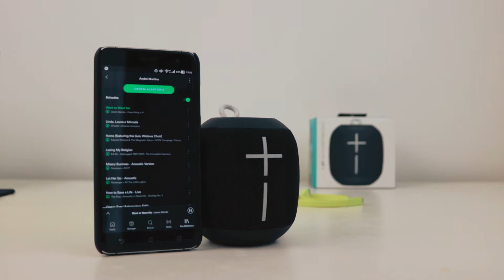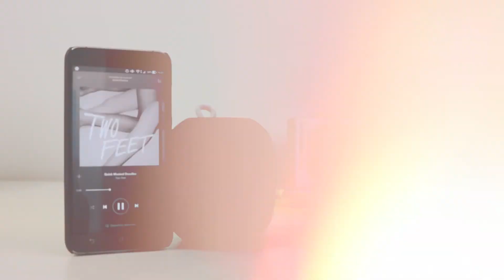UE WONDERBOOM - CAIXINHA DE SOM BLUETOOTH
O pessoal da Ultimate Ears, uma subsidiária de áudio da Logitech, me enviou o novo lançamento deles para eu testar e passar as impressões aqui pra você.
A Wonderboom é uma caixinha de som bluetooth bem bacana e com uma qualidade de construção bem interessante. Veja o vídeo de análise e se tiver qualquer dúvida, deixe nos comentários. =D

Deixe seu comentário e participe!
Grande abraço! =)

..::.::.. Links da galera ..::.::..

SMARTPHONES E ACESSÓRIOS QUE EU RECOMENDO. DISPONÍVEIS NA GEARBEST!